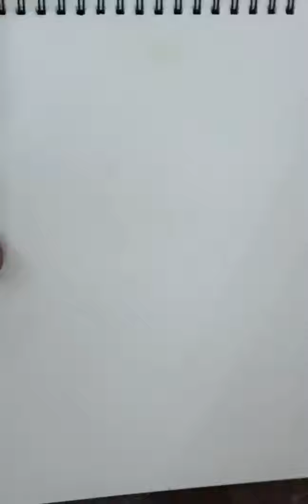How to draw a tribal girl/tribal women/Beautiful tribal girl/Easy tribal girl drawing